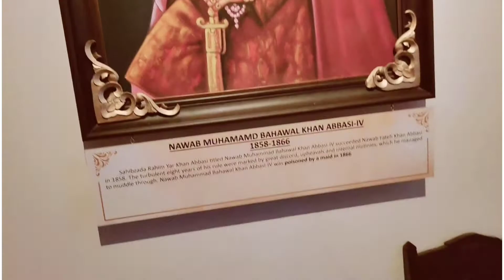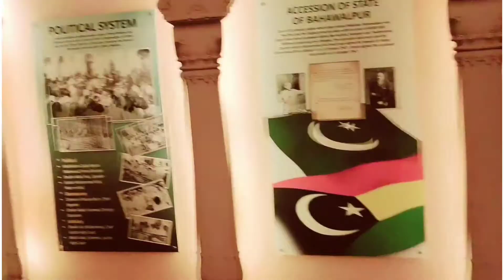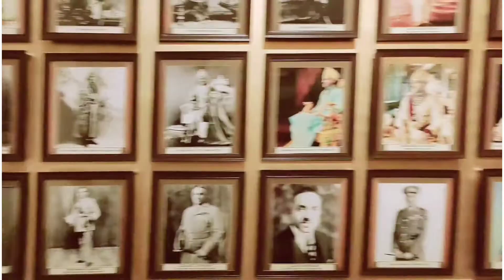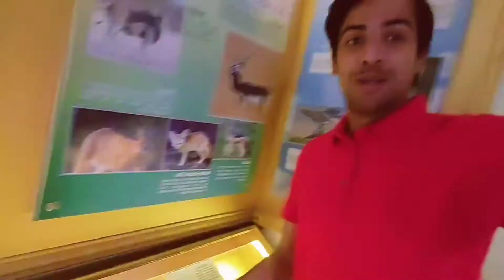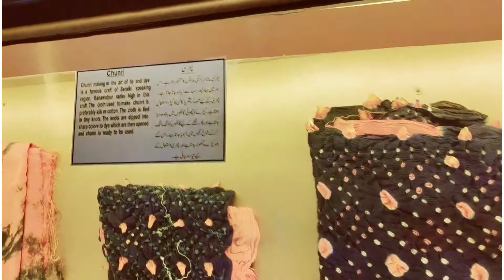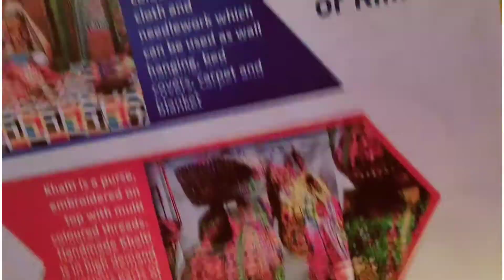Noor Mahal Bhawalpur || Khuda Or Mohabaat || Drama Shooting Place || Waqarworld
The City of Nawab's Vlog Part 02 At

                       Noor Mahal
The Noor Mahal (Urdu: نور محل‎) is a Pakistan Army-owned palace in Bahawalpur, Punjab, Pakistan. It was built in 1872 like an Italian chateau on neoclassical lines, at a time when modernism had set in. It belonged to the Nawabs of Bahawalpur princely state, during British Raj.

                 History Of Noor Mahal
There are various stories regarding its construction. According to one legend, Nawab Adnan Abbasi IV had the palace made for his wife; however, she was only there for one night, as she happened to see the adjoining graveyard from her balcony, and refused to spend another night there, and so it remained unused during his reign.
Noor Mehal is one of the hidden gems of Bahawalpur, due to the lack of publicity. The palace is open to public. It is currently in the possession of the Pakistan Army and is used as a state guest house for holding state durbars and meetings with foreign delegations.